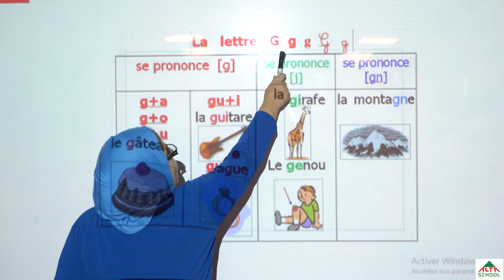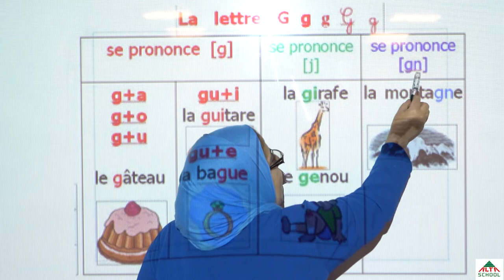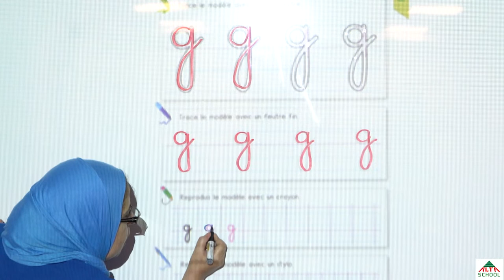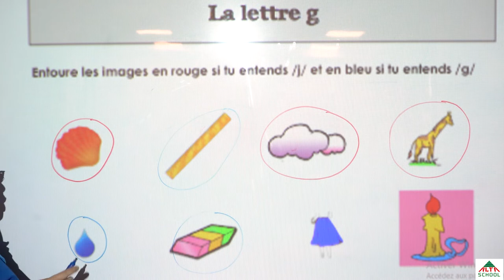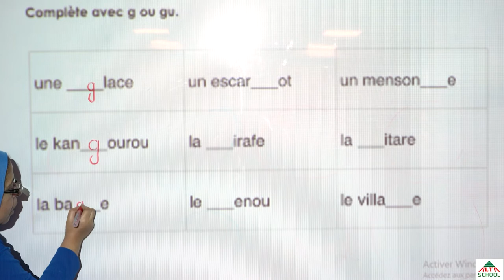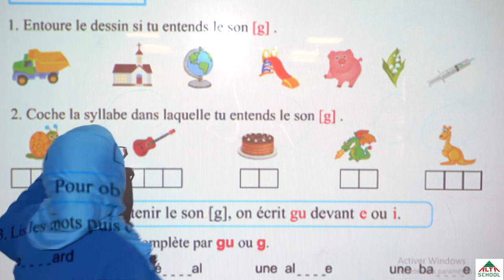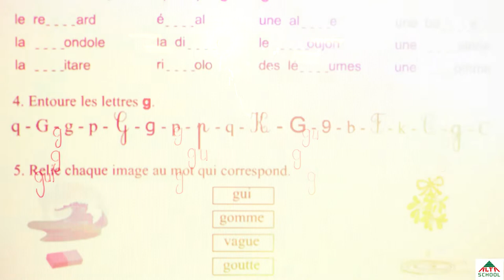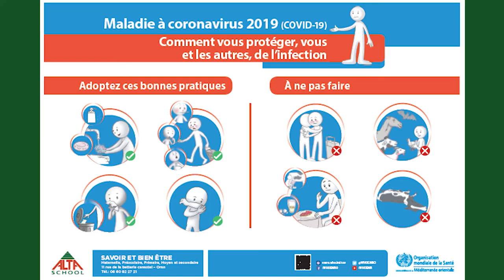cours de français 1ère année primaire la lettre G